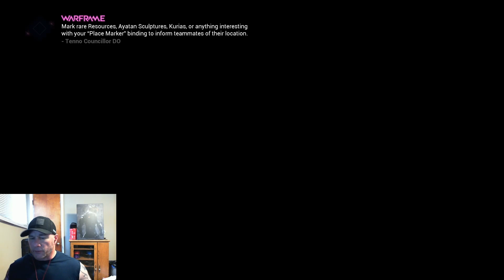EXcal Prime plays with strangers (lvl 600)